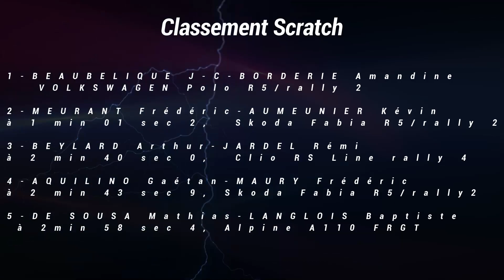Rallye Pays de Saint-Yrieix 2023 by ARK VIDÉO ( Shows & Mistakes)